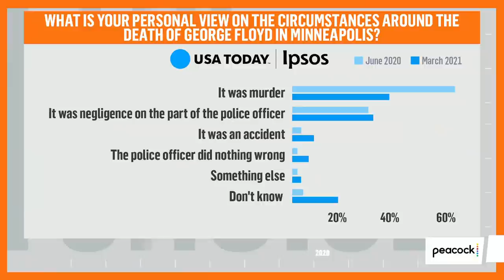Prosecutors in George Floyd Killing Want 3rd Degree Murder Charge | Zerlina.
Attorney Midwin Charles and journalist Jemele Hill join Zerlina Maxwell to discuss the legal, structural, and cultural implications of police officer Derek Chauvin's trial for the killing of George Floyd.